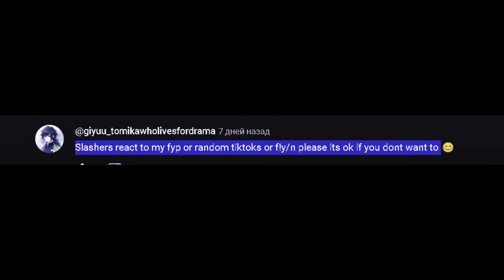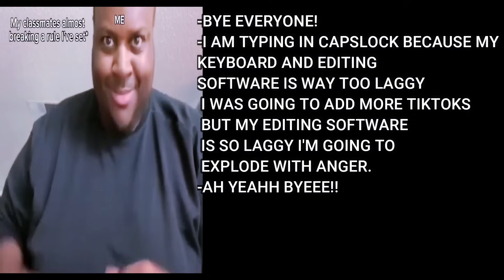Slashers react to my FYP(TIKTOK) || REQUESTED!!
🇷🇺🇬🇧 YESS 🇷🇺🇬🇧

Slashers ( Horror movie characters )  react to Random TIKTOKS/ MY FYP
Characters-
GHOSTFACE: Billy and Stu (SCREAM 1996)
Brahms Heelshire (The Boy 2016)
Jason Voorhees (Friday the 13th 1981)
Vincent Sinclair and Bo Sinclair (House of wax 2005)
Michael Myers (Halloween 1978)
Leatherface: Thomas Hewitt (Texas Chainsaw Massacre 2006)

 ˗ˏˋ ꒰  ꒱ ˎˊ˗

🤍 , ♡ 1.20.24𓂃命

🐻❥ 𝗔𝗽𝗽𝘀 𝗨𝘀𝗲𝗱！
𝐆𝐚𝐜𝐡𝐚 𝐂𝐥𝐮𝐛 (𝐑𝐞𝐝𝐮𝐱)
𝐎𝐁𝐒
𝐩𝐢𝐬𝐜𝐚𝐫𝐭
𝐢𝐛𝐢𝐬𝐩𝐚𝐢𝐧𝐭
𝐅𝐢𝐥𝐦𝐨𝐫𝐚

🎀 ❝[𝗧𝗶𝗺𝗲 𝗧𝗮𝗸𝗲𝗻] ❞
↳ 𝟏 𝐝𝐚𝐲